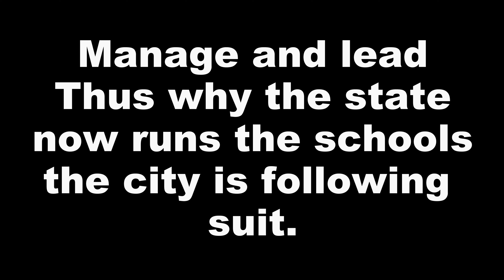E 35th and Kimberly downs unimproved roads status no longer a street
The City of Davenport decided to create speed bumps and disregard the needs of other streets in some weird sense of bribery or political obligations. The snow route road has been allowed to suffer water line breaks twice and currently not fully repaired.  The water is leaking and standing causing ice and hazards at a down hill stop sign. The city does not remove snow on E 35th  street and Mississippi Ave in a manner that it does on other streets Does not salt the street nor does it clean the snow.  The roads are collapsing and creating huge dips in the road from sinking and erosion of the underlying subsurface of the soil under the road bed.   The city had not address any of these issue for well over 30 years.   Essentially the city has a lack of Leadership from the Mayor and down.  Well establish based on the way the buildings in the city are collapsing.